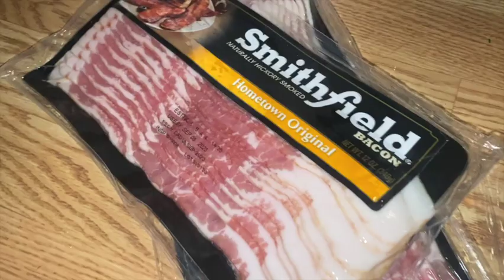FAMILY MINI VACATION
Went on a 3 day mini vacation to Cherokee, North Carolina